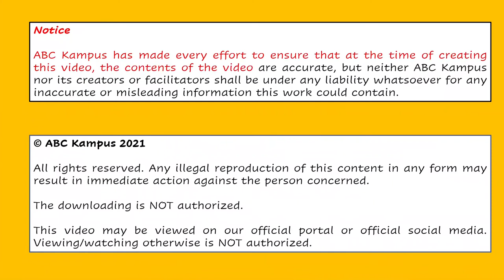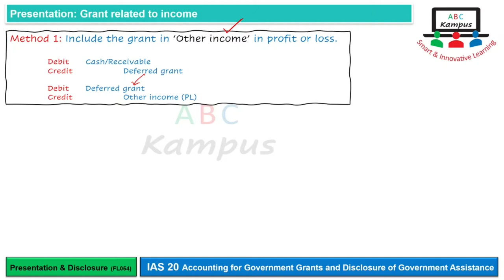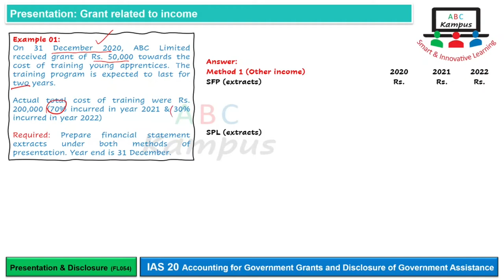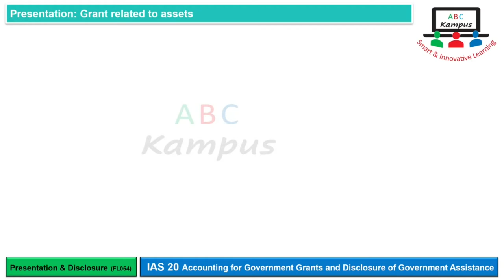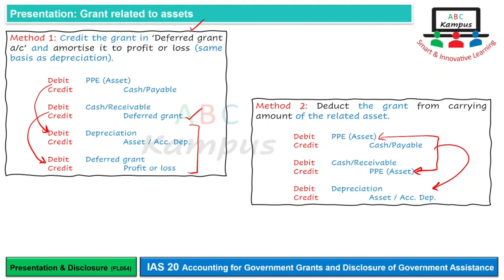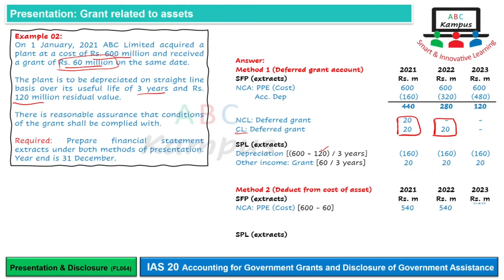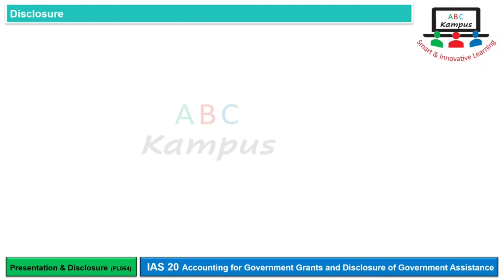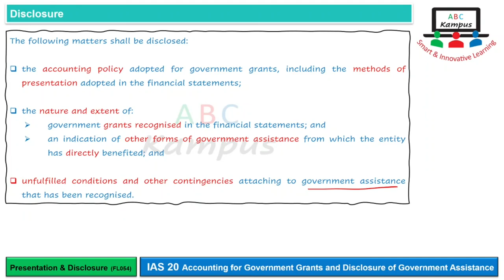Lecture: Presentation & Disclosure | IAS 20 (FL054)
IAS 20 Accounting for Government Grants and Disclosure of Government Assistance
Presentation & Disclosure
Content ID: FL054
Facilitator: KA

0:00 Introduction
0:29 Presentation: Grant related to income
2:36 Example 01
6:11 Presentation: Grant related to assets
8:09 Example 02
11:42 Disclosure